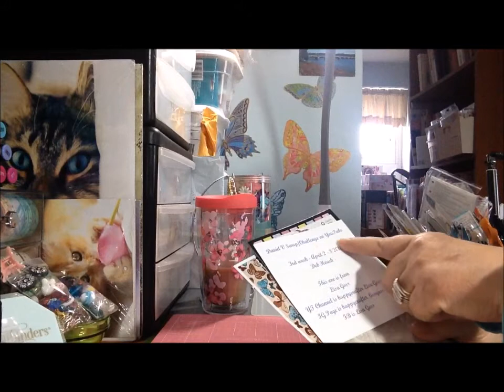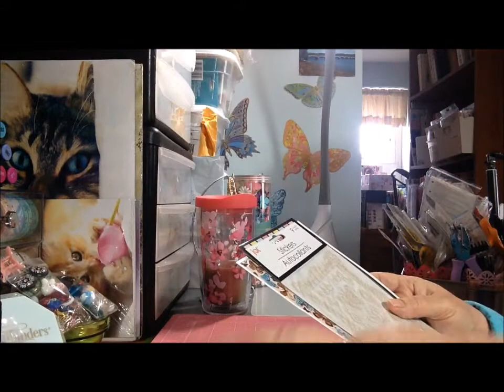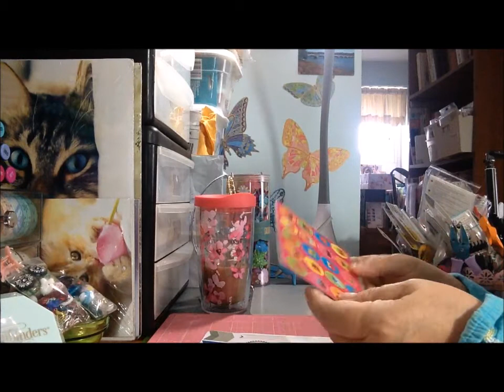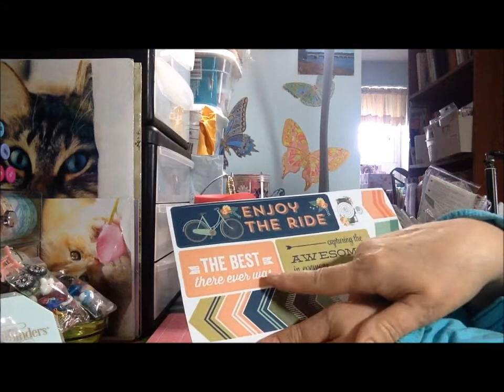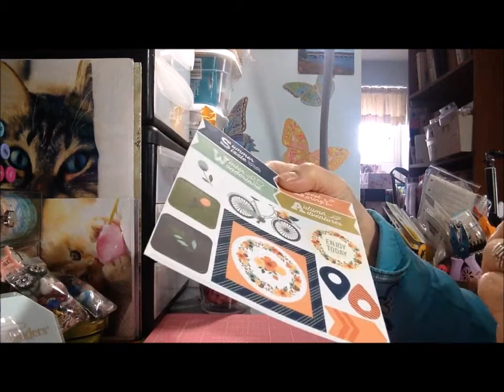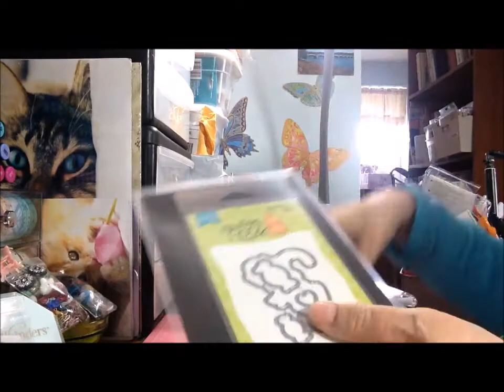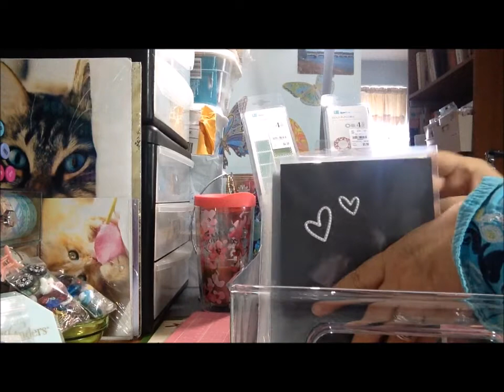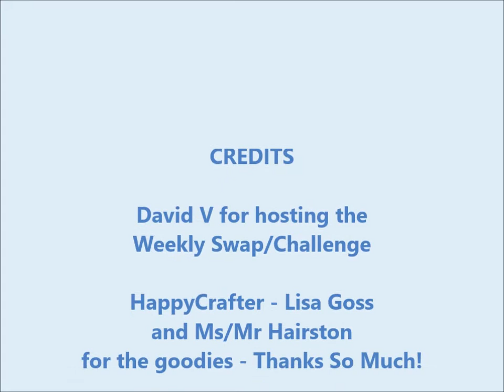V603 Friend Mail from David V Challenge from Lisa Goss and Hairston...and some Questions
Sharing 2 more goody envelopes.  One from HappyCrafter - Lisa Goss, and one from "Hairston".  Thank you so much!  These are from the David V friend mail challenge/swap.   Link to Lisa's and David's channels are below.  Haven't found one for Hairston yet.
ALSO, PLEASE ANSWER MY QUESTIONS!!  Thanks much!